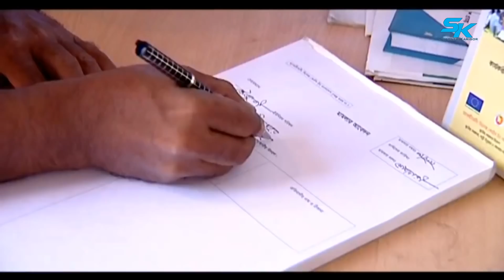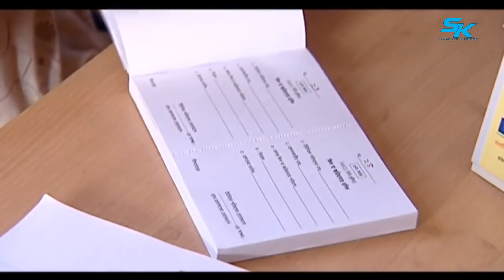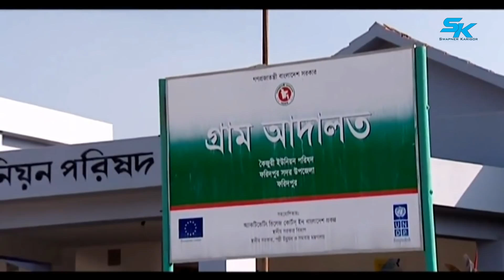Altaz Miar Sagol | আলতাজ মিয়ার ছাগল | Siddikur Rahman | Shamim | Bangla Comdedy Natok 2018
Natok : Altaz Miar Sagol, আলতাজ মিয়ার ছাগল
Writer & Directed :
Starring : Siddikur Rahman, Shamim etc
Cinematography :
Language : Bengali, Bangladeshi Natok
Label : Swapner Karigor

                         ### ANTI-PIRACY WARNING ###
This content is Copyright to Swapner Karigor. Legal action will be taken against those who violate the copyright of the following material presented!